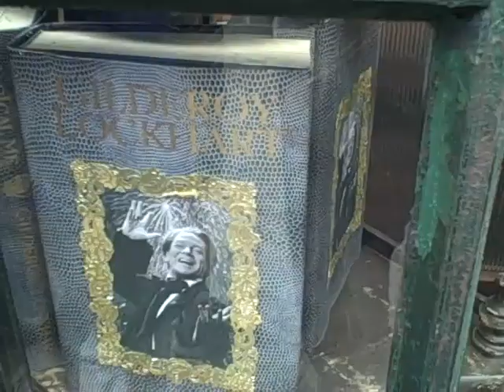Hogsmead Shop Windows